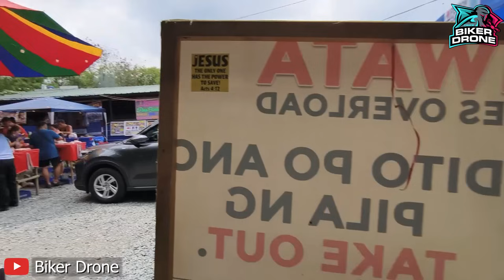Nagkagulo sa Diwata Pares Overload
Diwata pares Ginang muntik daw buhusan ng sabaw | Tauhan kawawa